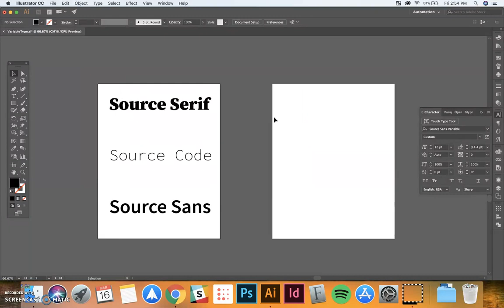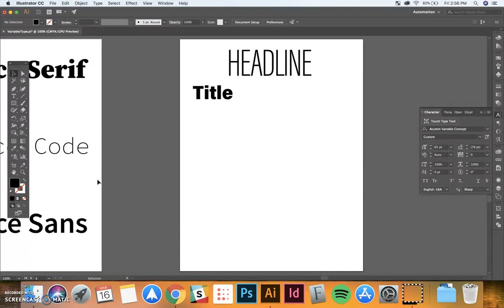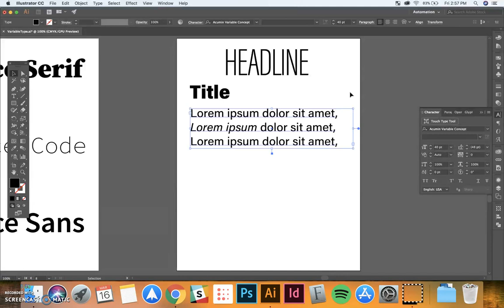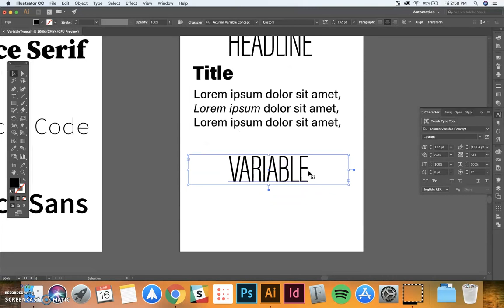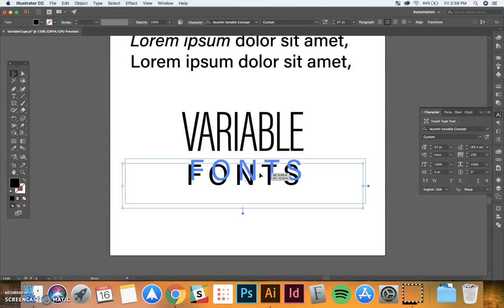Graphic Design Tutorial - How To Use Variable Fonts in Adobe Illustrator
Variable fonts are a great feature for you to use in Adobe Illustrator. Learn how you can personalize a typeface and use it to create unique logos!